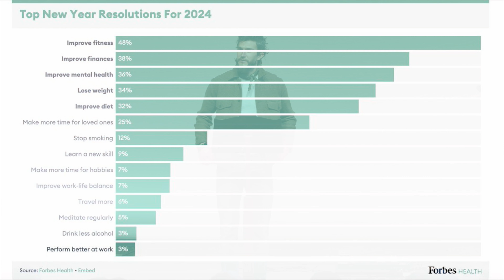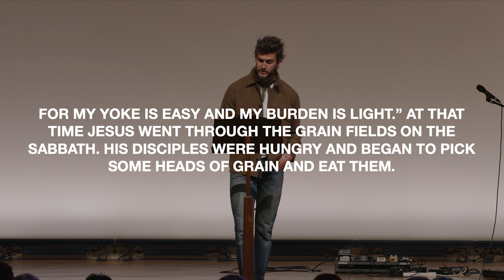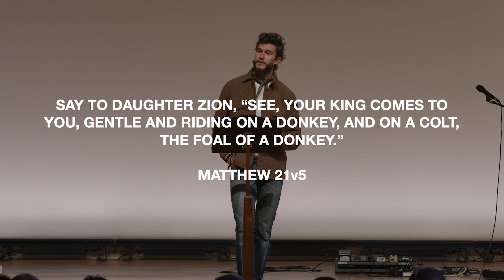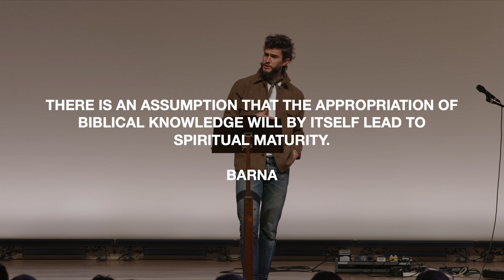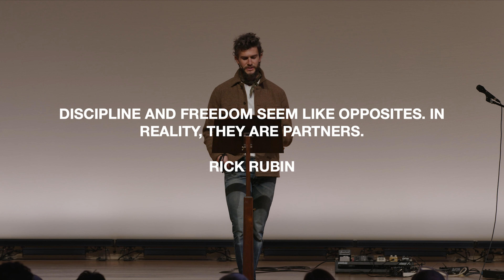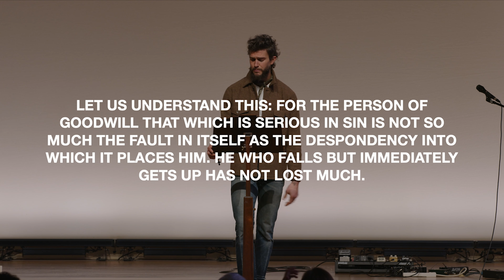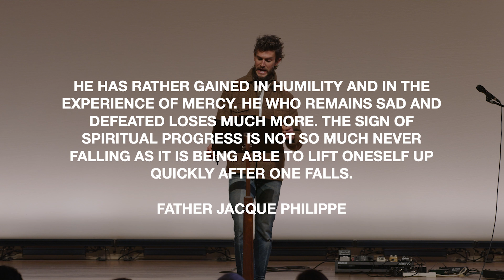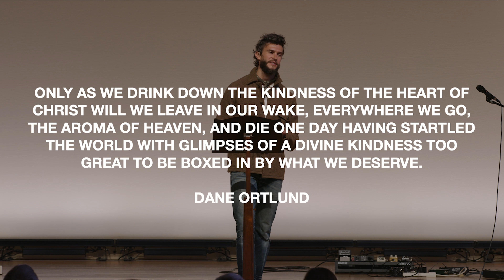Unforced Rhythms of Grace: 9 Practices For A Rule of Life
An introduction to discovering the practices for a Rule of Life by first summarizing the “yoke” of Jesus.